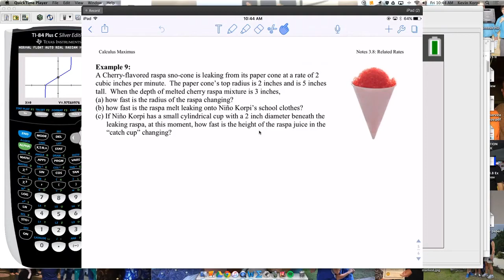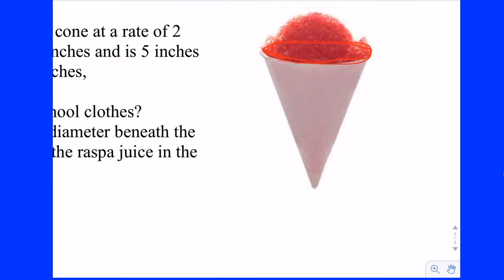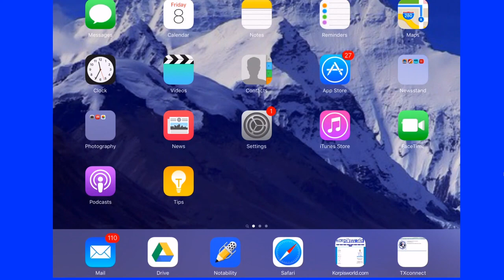AP Cal 3.8 Ex 9-11